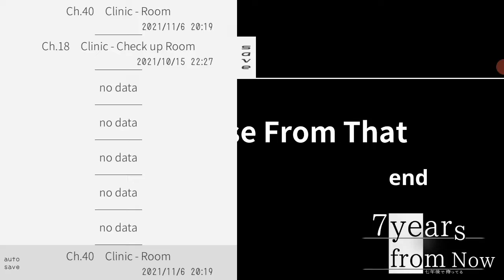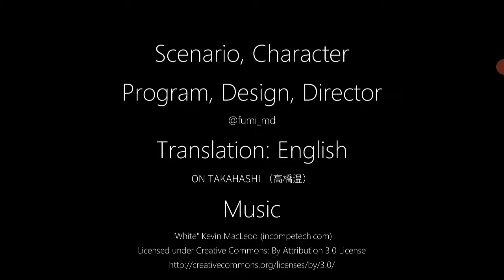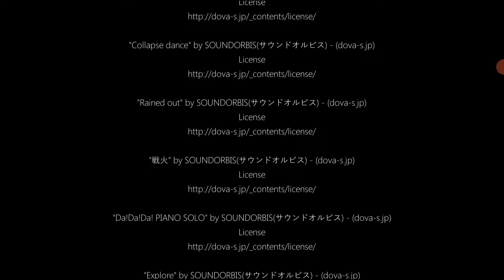7 Years From Now Gameplay / The End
7 Years From Now sudah masuk epsisode terakhir. Aku gak menyangka kalau game ini cukup panjang. Banyak ending-ending yang sangat mengejutkan di setiap episodenya. Game ini sangat-sangat menarik. Terimah kasih untuk kawan-kawan yang sudah menemani aku untuk memainkan game ini sampai tamat. Kita akan berjumpa di video-video selanjutnya.

Silahkan juga untuk menonton video-video saya yang lain yang sudah aku sediakan di pojok kanan layar dan di akhir video.

let's play & おあがりよ!